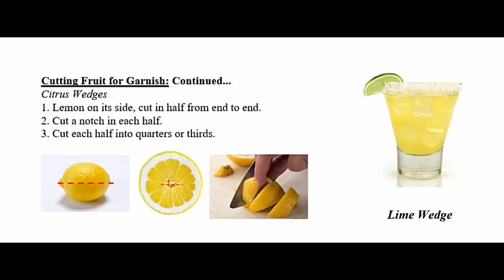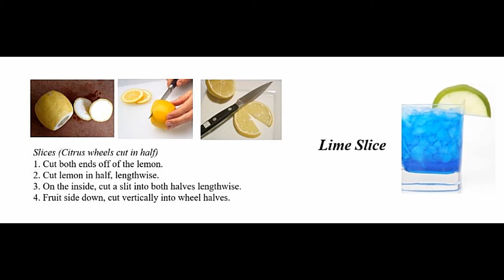Baby Baptism: Bar Prep: Cutting Fruit for Garnish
In this video you can watch me prep the bar for easy fast pouring through out the night. You can also see a few different ways that I like to cut citrus fruits for garnish.

Featured Citrus Cutting Techniques:

Lime Wedge
Lemon Slice (Half Wheel)
Orange Quarter (Quarter Wheel)

Featured Drinks in this Video:

Buchanan's & Pineapple
Pineapple Buchanan's Sour
Absolute Freckled Lemonade
Pina Coldada
Hennessy Shots
Lime Margarita w/Chamoy & Tajin
Mudslide
Hennessy & Pineapple
Bloody Mary
Adios Mother F*ck*r